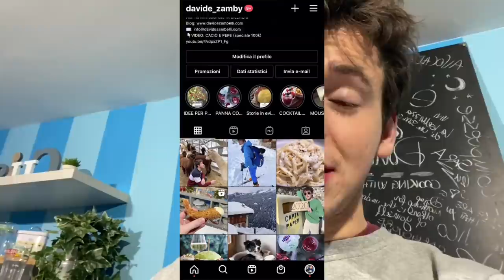RAVIOLI DOLCI AL CIOCCOLATO di Giovanni Rana ma fatti in casa: fritti e in padella | Davide Zambelli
I ravioli dolci al cioccolato sono il Desser che non ti aspetti, almeno così dice Giovanni Rana nello spot ma stavolta proviamo noi a farli in casa. Sono perfetti per Carnevale se li farete fritti, infatti somigliano alle chiacchiere, alle frappe, alle frittelle ma sono ancora più golosi dato che all’interno si trova un mix di ricotta e nutella. Per San Valentino invece è ideale prepararli in padella per una presentazione più raffinata, magari con una salsa al peperoncino per il tocco afrodisiaco;)

Promesso che adesso mi faccio vedere più spesso. Mamma mia ragazzi non potete capire: questo gennaio è stato pesantino e non sono mai riuscito a dedicarmi alle ricette, alla cura del blog e del canale. Un bel casino ma promesso che adesso che arriva febbraio e poi marzo e la primavera ecc… sarò più presente. Sapete che adoro fare video e se lo facessi forzatamente avrei chiuso il canale da un pezzo. Semplicemente è il tempo che mancava ma adesso ripeto mi vedrete molto più spesso.

Niente, vi spiego perché ho deciso di fare questi ravioli…
Tempo fa su Instagram ho ricevuto un messaggio (che purtroppo ho perso e non trovo più) da una ragazza che voleva a tutti i costi che io facessi i ravioli al cioccolato di Giovanni Rana. Beh ideona gigante proprio.

Cerco sempre idee originali seppur mi piace alternarle alle idee più classiche e questa era un’idea originale che credo non mi sarebbe mai venuta in mente da solo.
Questi ravioli li ho visti pubblicizzati ovunque ma non sono mai riuscito ad assaggiarli perché dalle mie parti non si trovano facilmente. I grossi supermercati sono pochi e ovviamente i piccoli punti vendita hanno i prodotti indispensabili e non certamente i ravioli dolci al cioccolato di Giovanni Rana.

Per capire il loro gusto mi sono fidato delle recensioni online, specialmente quella di Dissapore, un sito che pubblica recensioni di prodotti autorevoli e precise. Ho capito che hanno un ripieno che ricorda tantissimo la Nutella, mica per niente il gusto è “cioccolato e nocciole”.
La pasta è una classica pasta all’uovo e cacao (so perché ho guardato nella lista degli ingredienti riportata sul sito) e questa in frittura si gonfia perché l’umidità all’interno della pasta fa di tutto per uscire, il problema però è che incontra la parte esterna più asciutta, ricoperta da una pellicola resistente che fa impedire all’umidità di uscire e quindi si gonfia.

Meno male però che oltre alla recensione di Dissapore ho avuto recensioni anche dagli amici di Instagram, in articolare dalla Je (@je.cuoredifrolla) che mi ha raccontato tutto ciò che ha provato quando li ha assaggiati.
Ovviamente li ha comprati per curiosità, solo che li ha trovati particolarmente deludenti rispetto alla garanzia che Rana di solito offre. Erano amari e il ripieno sapeva di poco. Beh mi sono messo in riga per non solo imitarli ma addirittura migliorare.

La pasta l’ho fatta un po’ più ricca di cacao perché gli originali non hanno un sapore intenso di cioccolato come si potrebbe pensare e quindi anche quando si fanno bollire tendono ad essere un pochino più scuri degli originali ma non sono amari e sapete perché? Perché ho trovato l’equilibrio perfetto per avere un ripieno saporito, che non stucca (stucchevole) ma che bilancia l’amaro della pasta.

Io detesto i dolci “troppo dolci” e nonostante ci sia la nutella all’interno (che potete tranquillamente sostituire con la crema spalmabile alle nocciole che preferite) non saranno indigesti e nauseabondi. C’è una quintalata di ricotta che ci salva e che rende il ripieno sofficissimo.

Le scaglie di cioccolato sono molto di più rispetto alle originali. Ne ho messe 80 g per 500 g di ripieno (pensate che in quelli di Rana sono solo il 5% sul totale), mica per niente in questi il cioccolato si sente eccome.

Per fare le cose fatte bene ho proposto quindi anch’io le due modalità di cottura: una in padella e una fritta.
I ravioli fritti ovviamente li ho pensati per carnevale, saranno una meravigliosa “chiacchiera ripiena” in un formato originale, mentre quelli in padella faranno una gran figura sempre, ma in particolare a San Valentino, come dessert di fine cena, afrodisiaco perché oltre ad avere il cioccolato li ho voluti abbinare al peperoncino, la spezia afrodisiaca per eccellenza e per conferire a questi ravioli un tocco più fresco ho pensato di spadellare dei cubetti di pera e metterli a fianco. Uno spettacolo.